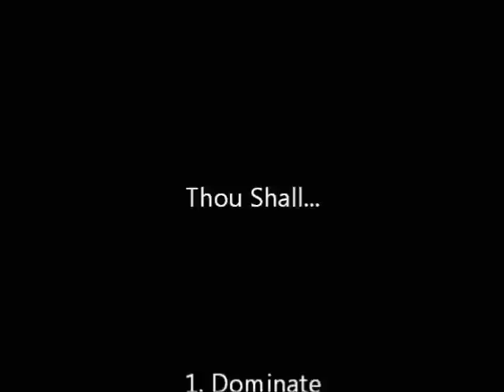Apocalyptic Workout: Quad & Hams Redemption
Going for those Tree Trunks on my lower body.